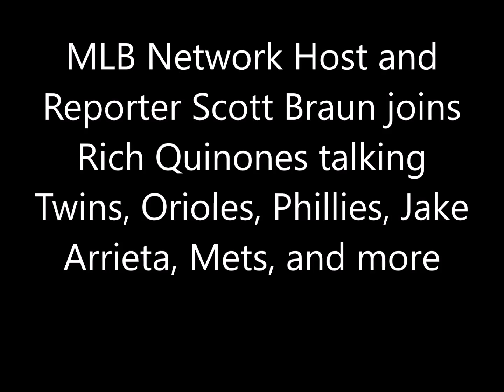Scott Braun talks Twins, Orioles, Phillies, Jake Arrieta, Mets, and more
MLB Network Host and Reporter Scott Braun joins Rich Quinones talking Twins, Orioles, Phillies, Jake Arrieta, Mets, and more